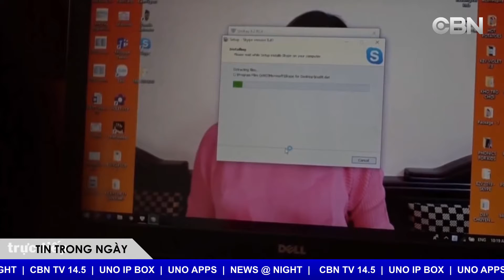TIN TRONG NGAY 11 23 2020 TIN VIET NAM 23 November 2020 02 10 28 PM